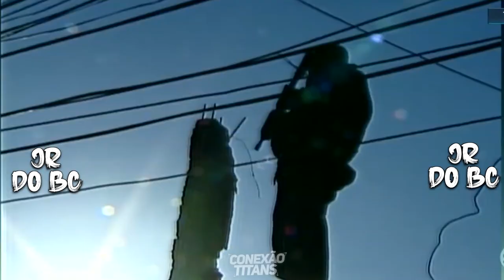Traficando na Maragua todo dia Penha império dos MM.. rua A/chatuba/merendiba/fé/sereno/rua 12/cxd